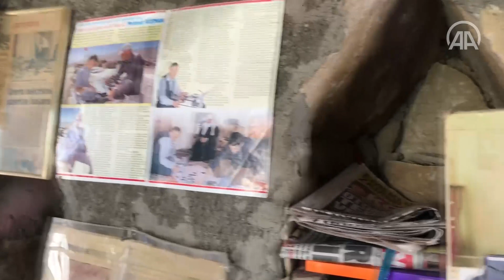'Urartuların sadık bekçisi' 58 yıllık görevini bırakıyor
Van'ın Gürpınar ilçesindeki Çavuştepe Kalesi'nde görev yaptığı 58 yıllık sürede kendi imkanlarıyla Urartu çivi yazısını öğrenen ortaokul mezunu Mehmet Kuşman, katıldığı sempozyumlarda Urartu alfabesini tanıtarak birçok kişiye örnek oldu.